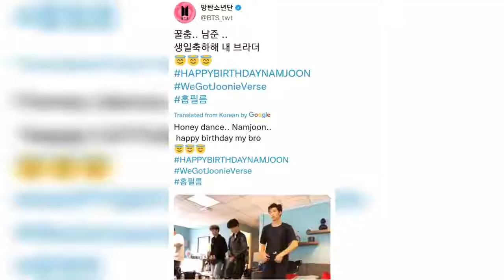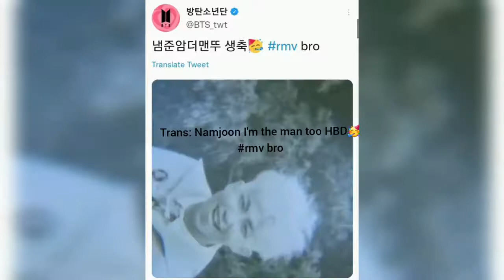members wish namjoon on Twitter and wevers